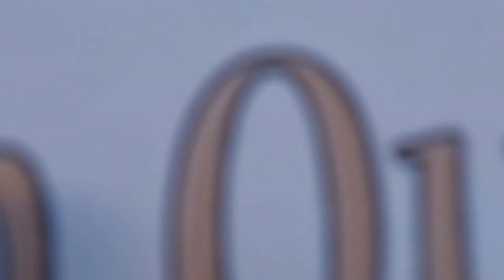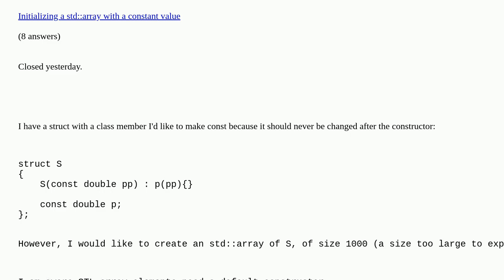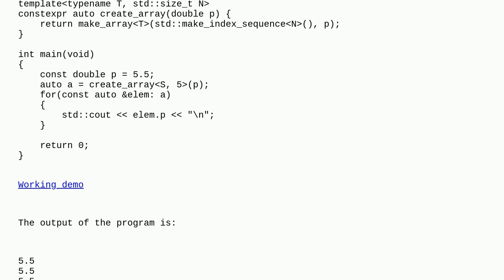Create STL array of struct with const class member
Create STL array of struct with const class member duplicate

A special thanks goes out to the community

  c++ class c++23